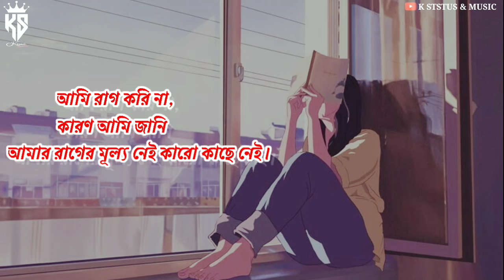ভালবাসা বদলায় না বদলে যায় মানুষগুলো||২০২১বাংলা স্ট্যাটাস || K Status and Music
এই ভিডিওতে ক স্ট্যাটাস এবং মিউজিক সম্পর্কে কথা বলা হচ্ছে
অবস্থা, নতুন স্ট্যাটাস ২০২১, নতুন, দুঃখ জনক
শায়রি, নতুন হোয়াটঅ্যাপ ২০২১।

ক স্ট্যাটাস এবং সঙ্গীত দ্বারা লিখিত এবং বর্ণনা করা হয়েছে

In This Video K Status & Music talking About
Status,new ststus 2021, new,sad
Shayari ,New Whatapp2021.

Written & Narred by K Status and  musick
All Copyrights Belongs to me.